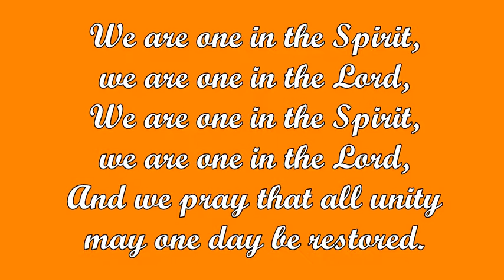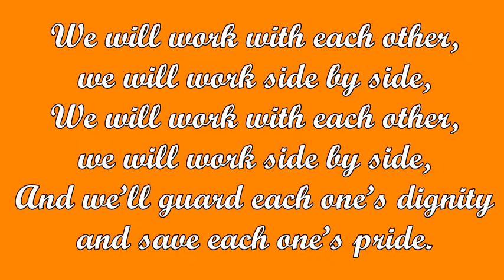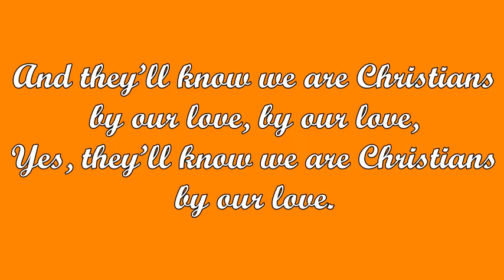They'll Know We Are Christians (Peter Scholtes)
Tune: ST. BRENDAN'S